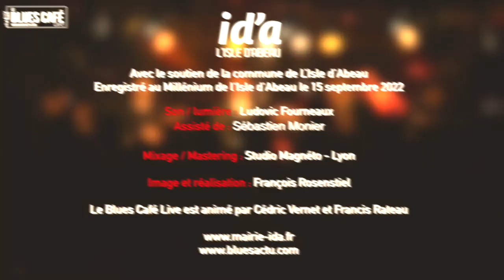Ahmed Mouici & Miss Soury "Je suis de ce pays" // Le Blues Café Live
Avec le soutien de la Ville de L'Isle d'Abeau (38).
Enregistré au Millenium le 15 septembre 2022

Réalisation / image / montage : François Rosenstiel
Son / Lumière : Ludovic Fourneaux
Assisté de : Sébastien Monier
Mixage : Studio Magnéto